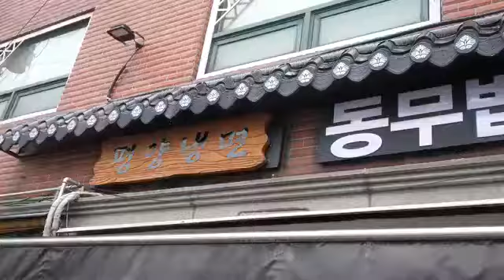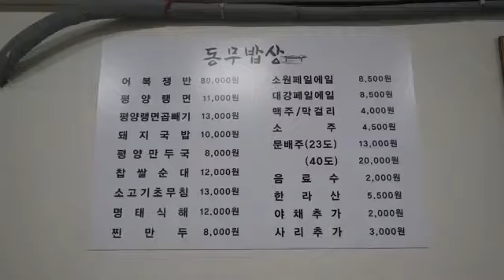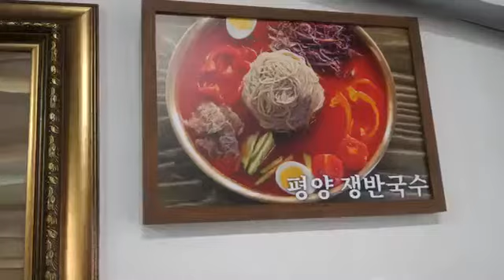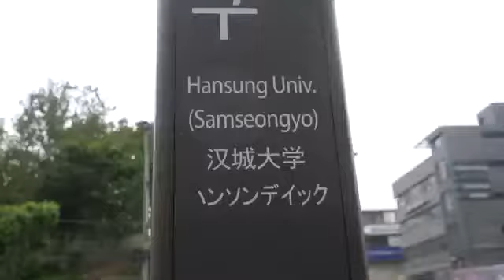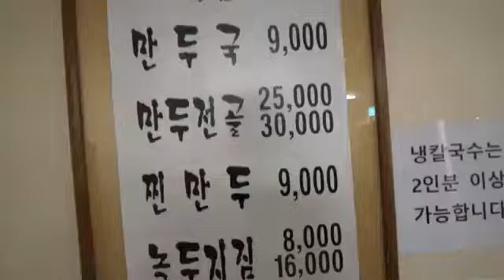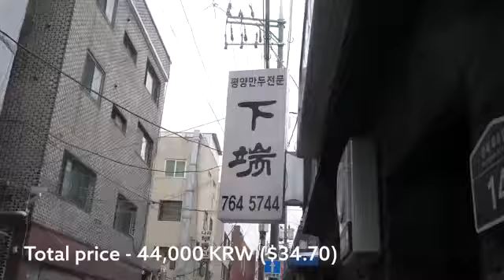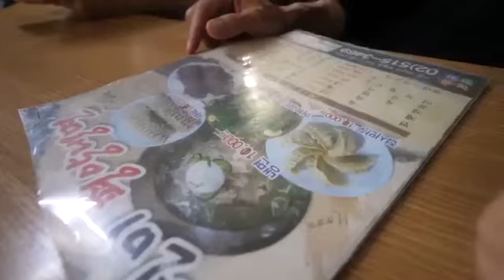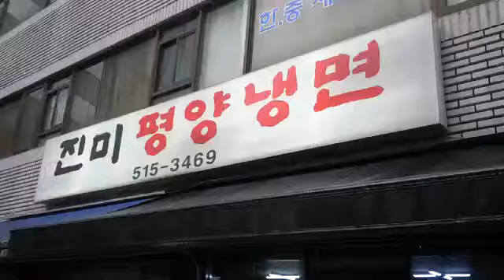North Korean Food in Seoul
Effective way to forget stress

100% RAW LOVE - the ultimate recipe collection